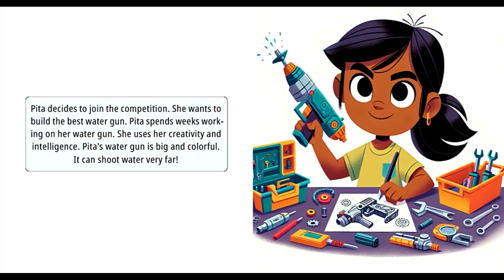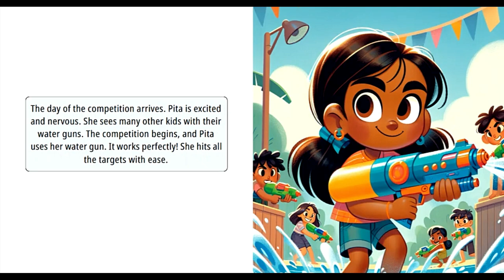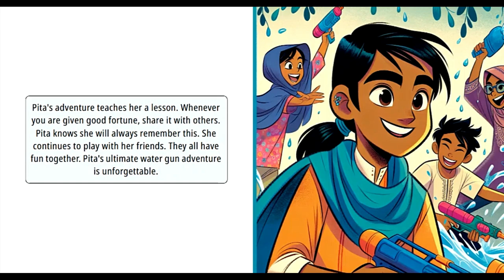Pita's Ultimate Water Gun Adventure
Come join Pita in her water gun competition!